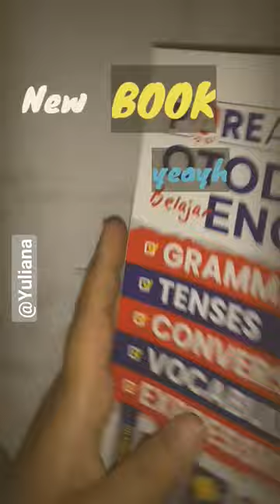New Book, New Atmosphere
I hope to enjoy it with a cup of coffee